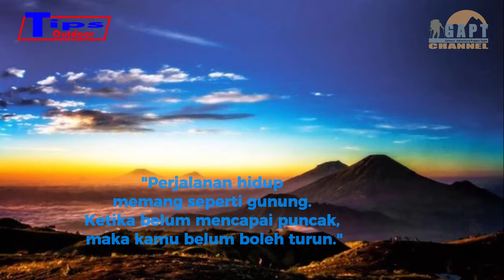Tips Untuk Pendaki Gunung Pemula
Tips untuk para pendaki pemula sebelum mendaki gunung. Ke lima tips ini sangat penting untuk difahami dan diikuti oleh para pendaki pemula, agar tidak terjadi insiden saat pendakian gunung.

Team Kreatif :
Host : @rudyagustman
Thumbnail Models :

Audio :
- Jingle Punks - Atlanta
- Arm Wrestler - National Sweetheart